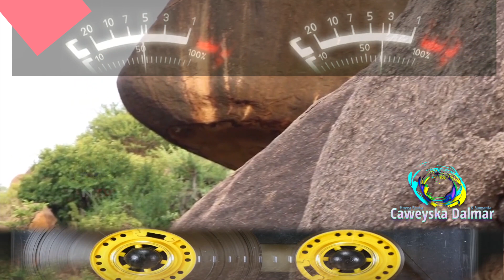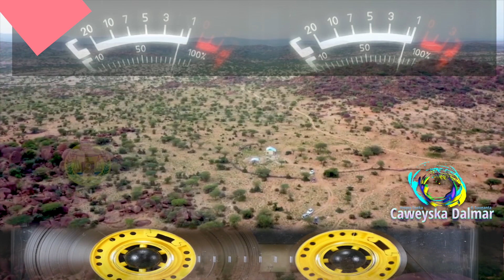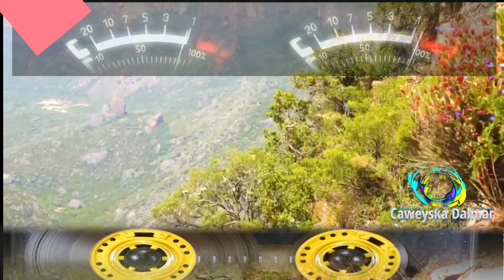Xasan Adan Samatar | Damac Guur | Markaan Da'da Jiray Shan iyo Toban